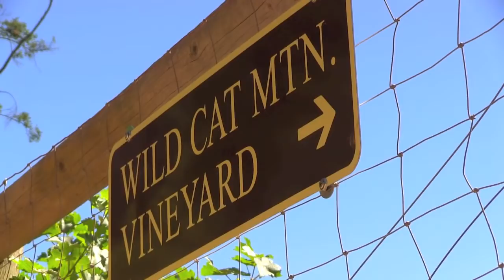Napa Valley's Wild Cat Mountain Vineyard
Jean-Noel Fourmeaux du Sartel shares his excitement about our new "root" for Cabernet Sauvignon, Merlot and Cabernet Franc